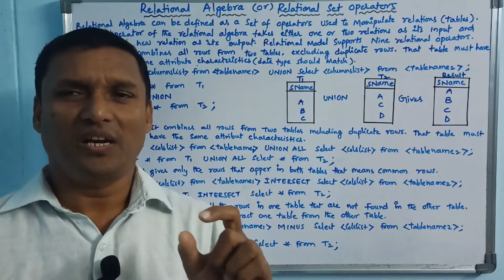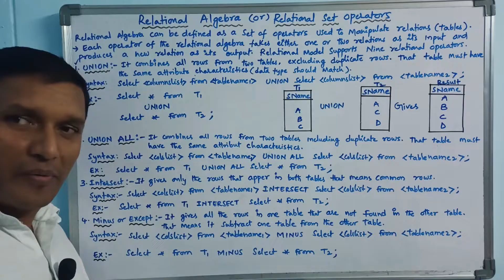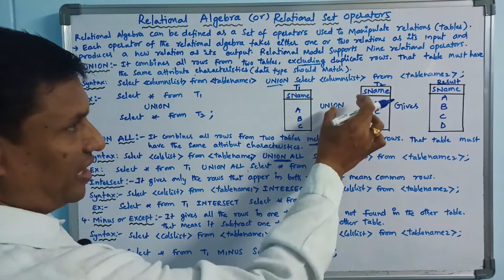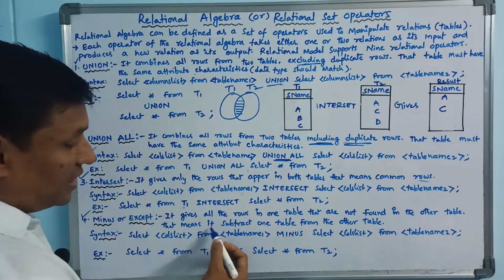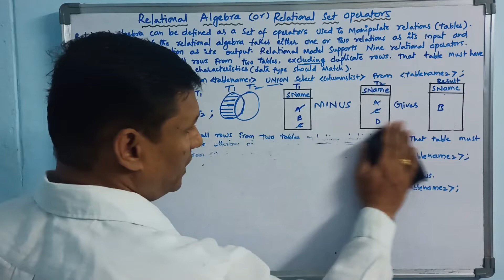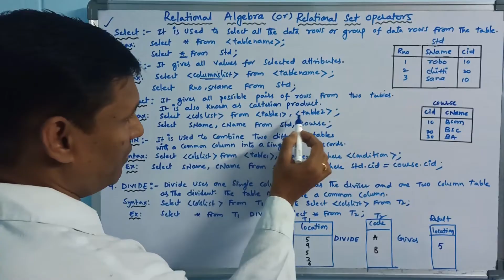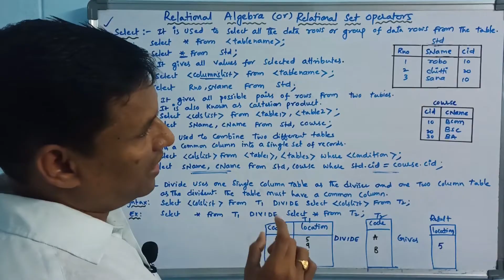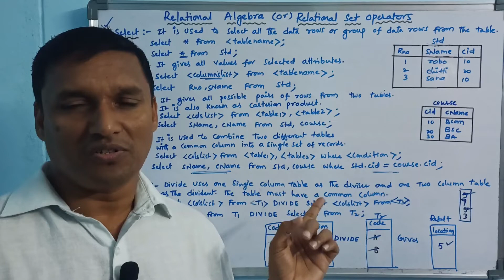Relational Algebra | Relational Set Operators | DBMS | Relational Operations | Telugu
Relational Algebra: Relational algebra can be definpported as a set of operators used to manipulate relations(tables).
Relational model supports nine relational operators:
1. union
2. union all
3. intersect
4. minus
5. select
6. project
7. product or Cartesian product
8. join
9. divide

relational algebra in dbms
relational set operators
relational operations
dbms
relational algebra in dbms in telugu
union
union all
intersect
minus
select
project
product
join
divide
dbms in telugu
sudhakar
bogam
sudhakar bogam
sb tech tuts
telugu
sbtechtuts
su